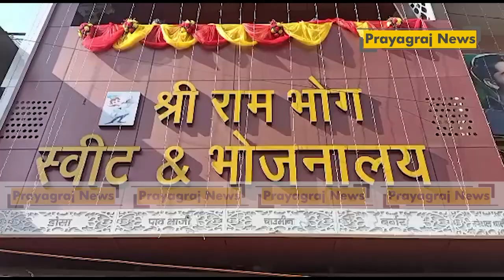प्रयागराज : होटल में दम घुटने से एक होटल कर्मी की मौत, छह अचेत